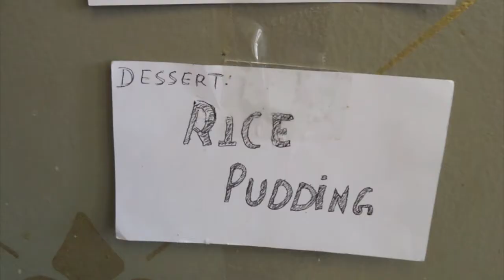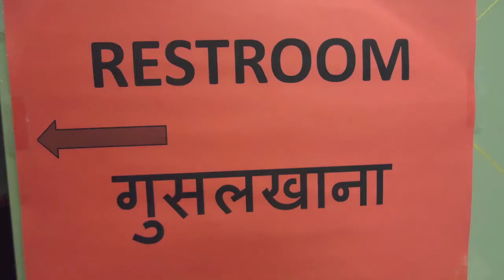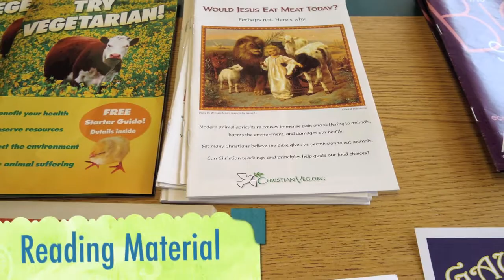Raj's Rasoi: Vegan Wednesdays St. Louis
Photos from Raj's Rasoi, Vegan Brunch Wednesdays!  Raj's is veggie ALL the time but on Wednesdays they make nearly every dish vegan.  They have movie nights too, Bollywood & Curry.